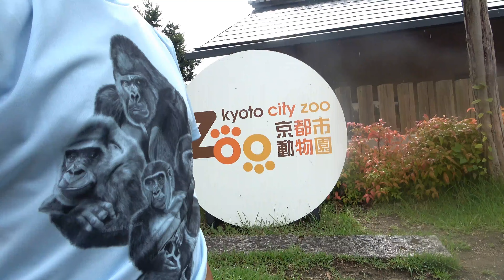Gorilla◆Strange morning! The gorillas are outside before the food is ready.【Momotaro family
For some reason, the gorillas were outside first before the zookeepers prepared the food. After a few moments, the gorillas went back inside and the door closed. Then the zookeepers appeared and prepared the food. Soon after, the gorillas came out again.

I saw Genki eating a carrot up close and deliciously for the first time in a long time.

Kintaro greeted us with an elbow on the glass!

Watch this video please    From 3:31